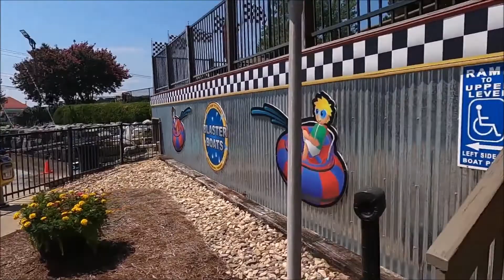Go-Karts Plus with an E&F Miler Coaster - Williamsburg, Virginia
The best park in Virginia!  ...for kids.  It is mostly a children's park, but you are allowed to ride the E&F Miler roller coaster, Python Pit, without a kid.  It's $7 per rider.  If you're arriving or leaving the area midday, it's worth a quick stop for the coaster credit, or if you have kids, they might want to spend more time here.